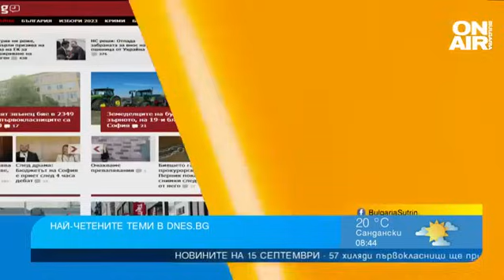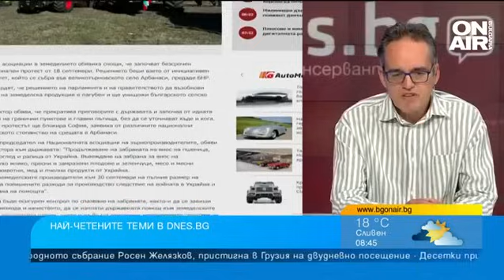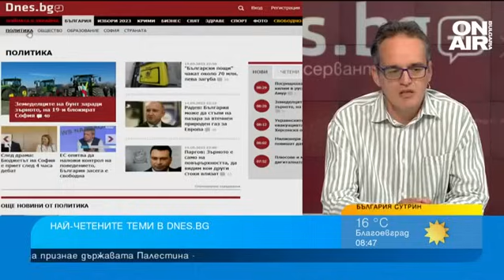Журналист: Отмяната на забраната за украински внос стана на тъмно и без доводи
Отмяната на забраната за внос на украинско зърно е била най-вълнуващата тема за читателите на информационния сайт dnes.bg през последните дни.

"Може би защото всичко стана много бързо и много на тъмно. Това е доста важна тема, която вълнува голяма част от българския бизнес. Решението беше взето от днес за утре, без много информация и предварителни дебати. Остана впечатлението, че някой налага това решение. Странно беше как земеделският министър не знае за подобна промяна", заяви главният редактор на dnes.bg Александър Попов в студиото на "България сутрин".